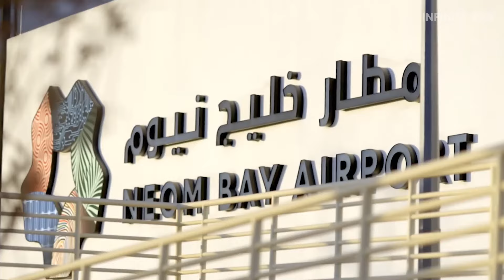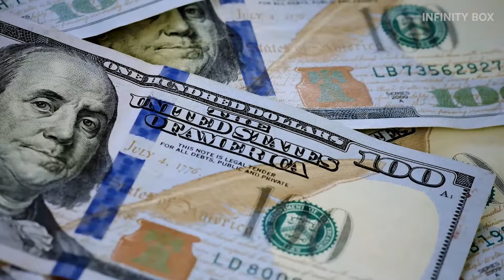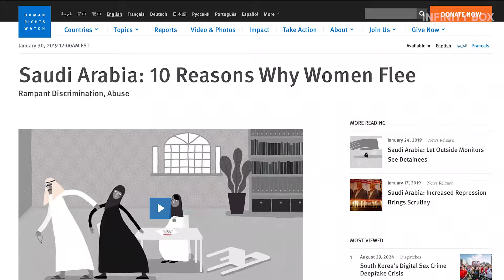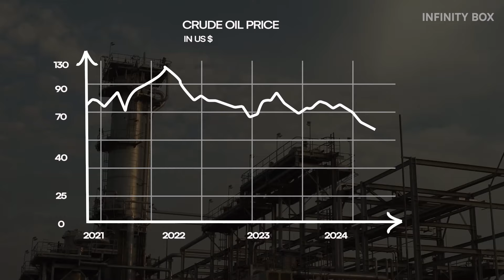The Line: Saudi Arabia’s $1 Trillion City in the Desert!